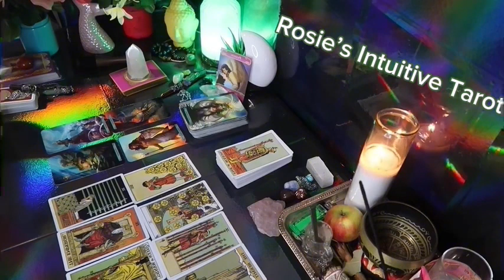ARIES: ❤️ "OUT OF NOWHERE THIS COULD HAPPEN WITH THIS PERSON, SO PREPARE💗🫢 MARCH 2024 LOVE TAROT🔥